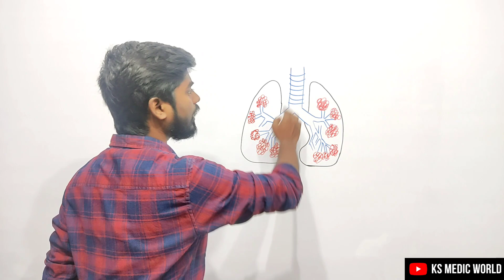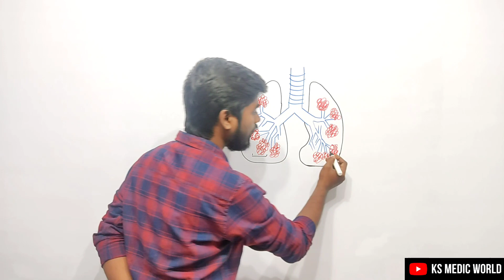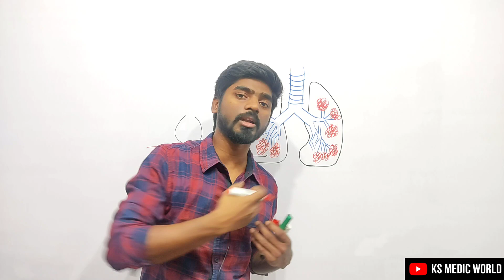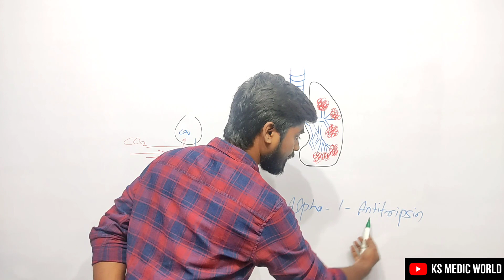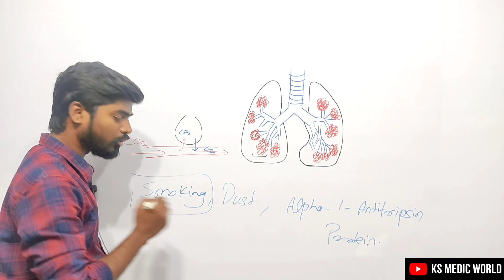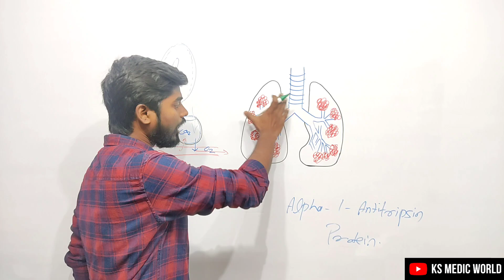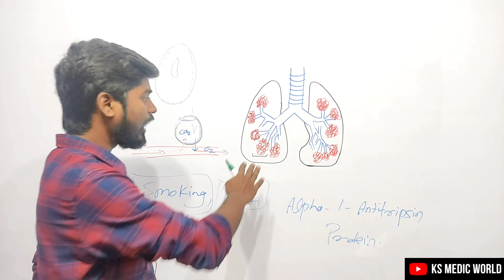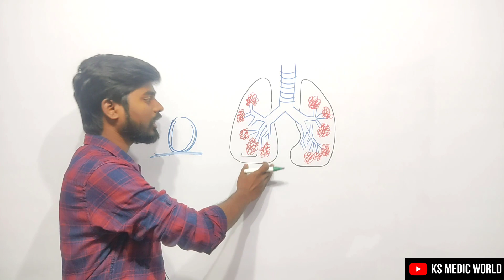Emphysema (हिंदी में) || Explained by K Amitesh singh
Emphysema is a lung condition that causes shortness of breath. In people with emphysema, the air sacs in the lungs (alveoli) are damaged. Over time, the inner walls of the air sacs weaken and rupture — creating larger air spaces instead of many small ones.